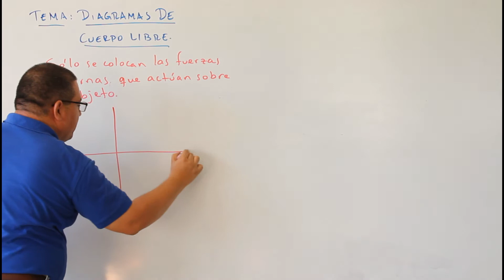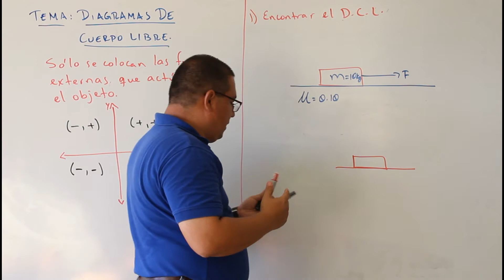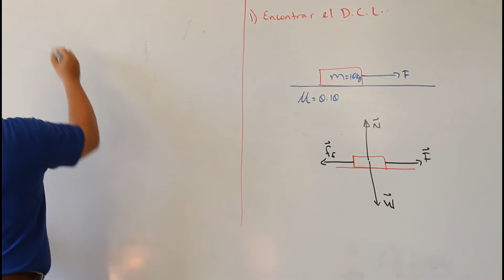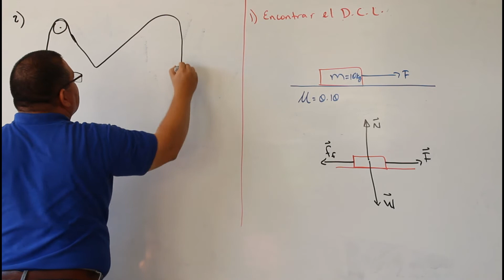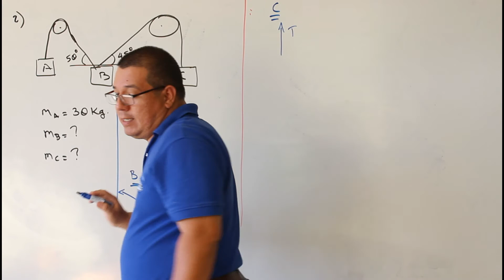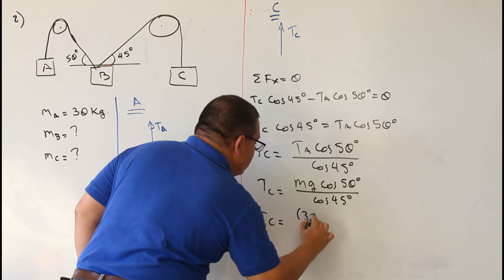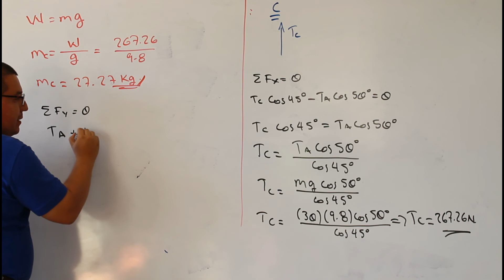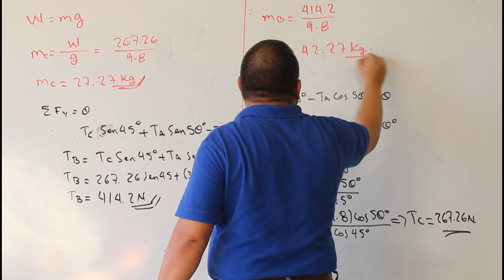Tema: Diagrama de Cuerpos Libre RE1AFIT4